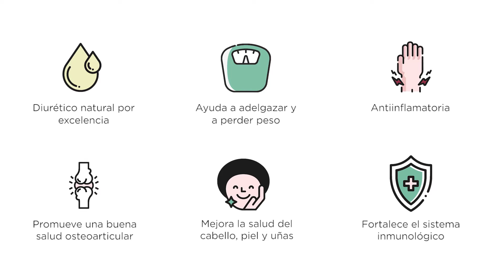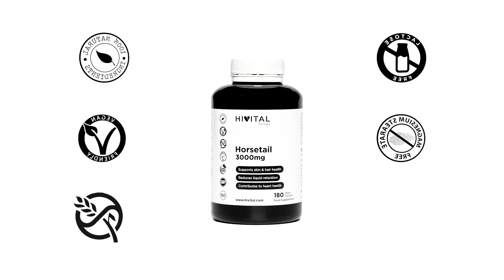COLA DE CABALLO 3000 MG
Os presentamos nuestro producto COLA DE CABALLO 3000 MG, a base de extracto natural de las partes aéreas de la Cola de Caballo. La Cola de Caballo es el diurético natural por excelencia. Reduce la retención de líquidos, ayuda a adelgazar y promueve una buena salud osteoarticular gracias a su alto contenido en Silicio.

Si te interesa, puedes encontrar nuestro COLA DE CABALLO 3000 MG en nuestra página web:

Muchas gracias por la confianza y si tienes alguna duda, por favor, contacta con nosotros y te atenderemos encantados.